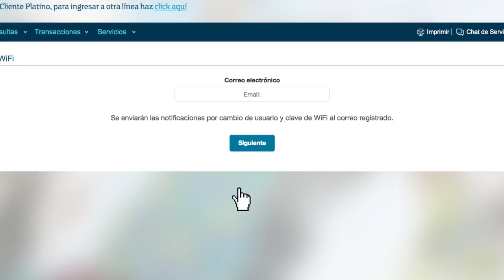Cómo asignar o modificar la contraseña de mi WIFI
Movistar presenta: Cómo asignar o modificar la contraseña de mi WIFI, fácil desde Mi Movistar

Si necesitas más información, también puedes preguntarle a nuestro GuíaMovistar en Facebook y Twitter